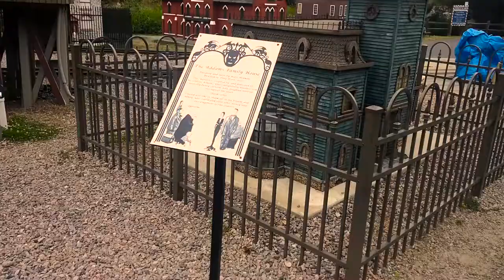Vlog 17 Reiko in Tiny Town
Dara and Reiko travel with Nana and Papa to a sureal little place in the mountains called Tiny Town, This is a wonderful adventure for our little midget and a fantastic surprise for those that watch through a little bit